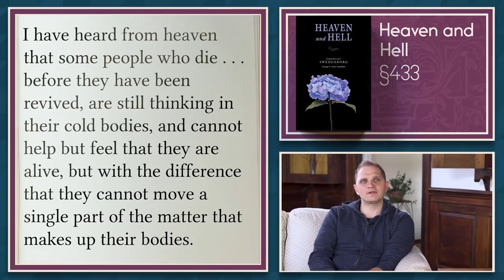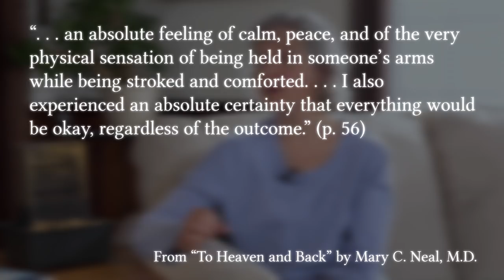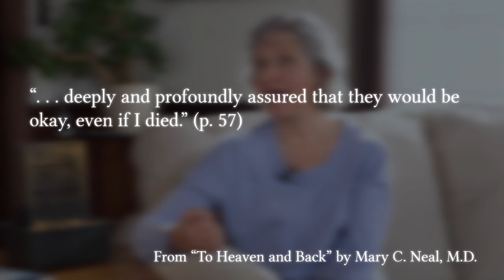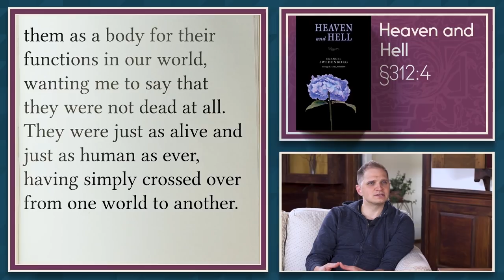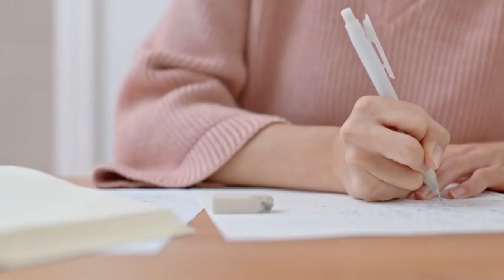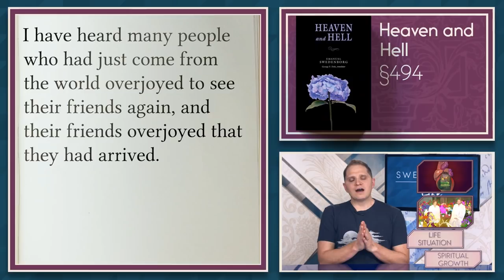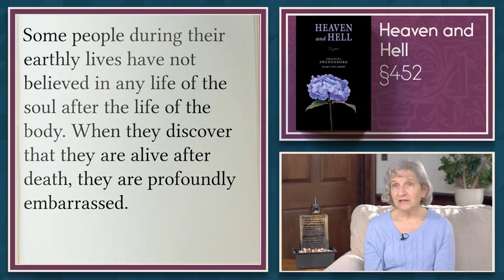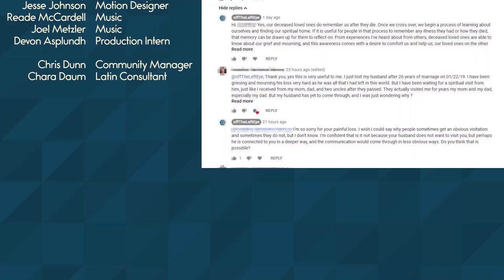What Does It Feel Like to Die? - Swedenborg & Life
We explore the nature of the dying process and the divine principles of love, order, and continuity active within it, drawing from Swedenborg's first-hand account of being taken through the process while still alive and Dr. Mary C. Neal's account of her near-death experience.

★☆★FREE E-BOOKS★☆★

★☆★ABOUT★☆★

“Swedenborg & Life” is a pre-produced web series that explores concepts from Emanuel Swedenborg’s eighteenth-century spiritual theology and interprets them for a modern-day audience. New episodes air every third Monday at 8 p.m. EST. offTheLeftEye is brought to you by the Swedenborg Foundation—a 501(c)(3) nonprofit, independent, educational organization for those seeking to explore spirituality and faith.

★☆★THE HOSTS★☆★

Curtis Childs is the director of OffTheLeftEye at the Swedenborg Foundation. While obtaining his degree in communication studies from Oakland University, Curtis experienced an internal battle with depression that led him to question God and his lifelong interest in Swedenborgian theology. After a period of intense suffering, he recovered from his depression with the help of modern medicine, therapy, and a return to the spiritually uplifting messages he found in Swedenborg’s writings. Now, Curtis is applying his education and desire to help others find peace through Swedenborg’s insights by producing and hosting this weekly webcast.

Rev. Dr. Jonathan S. Rose is the series editor of the New Century Edition, an ongoing project that incorporates the latest scholarship to produce a modern, accessible translation of Emanuel Swedenborg’s theological works. Holder of a B.A. and a M.Div. in religion and a M.A. and a Ph.D. in Latin, he has worked for years in the study of Neo-Latin and in Swedenborgian research. He was both chaplain and a tenured professor of religion and sacred languages at Bryn Athyn College before taking on his current position with the Swedenborg Foundation.

Karin Childs is a scriptwriter and online moderator for offTheLeftEye. Her spiritual growth is largely informed by a lifelong Swedenborgian education. While raising five children with her husband, Jon, she applied her love of the Bible and Swedenborg's writings to volunteer work, creating Sunday school programs and church pageants. It was Swedenborg's works that Karin turned to for solace after the devastating death of their oldest daughter. For 17 years, she and Jon ran a small Swedenborgian publishing company to help others dealing with loss and grief, and wrote three novels herself. Now, Karin puts her compassion into action through the work of the Swedenborg Foundation.

Chelsea Odhner is a production manager and scriptwriter for offTheLeftEye. A lifelong Swedenborgian, Chelsea's interest in Swedenborg's spiritual work intensified in her early twenties when she realized she wanted to make conscious changes in her life and behaviors. When paired with her study of yoga practice and philosophy, Chelsea found Swedenborg’s worldview connected all the spokes of different faiths and philosophical perspectives that she values. Initially interested in pursuing a career in integrative medicine, her passion for poetry, writing, and music led her to focus on serving the spiritual side of health and well-being.

★☆★REACH OUT★☆★

Want to be a featured guest on our show or have an offTheLeftEye team member appear on your show?